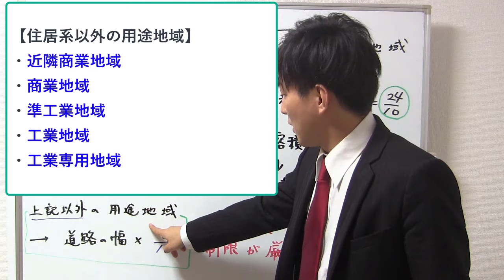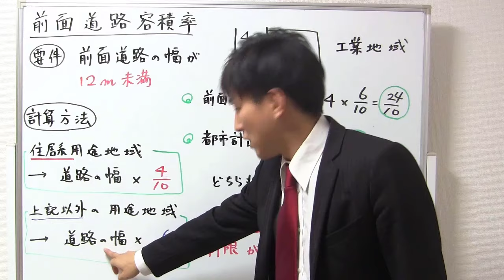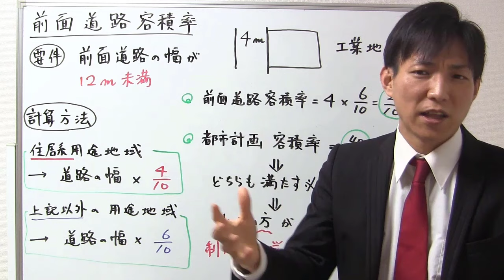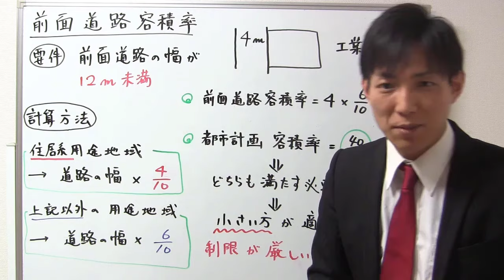【宅建】前面道路に基づく容積率（建築基準法）